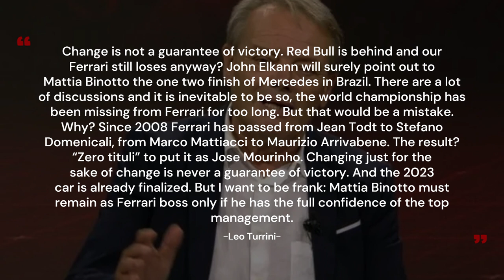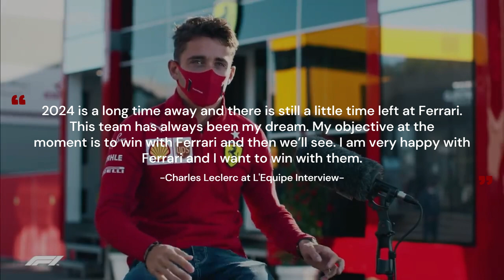Is Charles Leclerc about to JOIN MERCEDES!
According to reports, Mattia Binotto and Charles Leclerc have not been in talking terms, since Silverstone. That news right there is tempting us to wonder, whether Charles Leclerc is about to leave Ferrari anytime soon. Toto Wolff expressed his interests on Charles driving for the Silver Arrows some time ago, so could there still be any chance of Leclerc driving for Mercedes in the future. Within the next nine minutes, lets analyze every possible situation and find out the possibilities of a switch from Ferrari to Mercedes for Charles Leclerc.